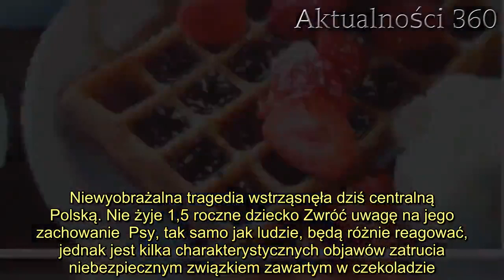Psy pod żadnym pozorem nie mogą jeść popularnego produktu. Mogą przez niego nawet umrzeć, każdy właś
Psy mogą być w poważnym niebezpieczeństwie, jeśli zjedzą ten bardzo popularny w naszych domach produkt. Mało kto wie, że ten smakołyk jest dla nich aż tak niebezpieczny. Jednak każdy właściciel czworonoga powinien zwrócić uwagę na to, czy jego pupil nie ma szans na dobranie się do tej zabójczej pyszności.   Psy to nasi najlepsi przyjaciele, którzy często żyją w naszych domach i mieszkaniach tak samo jak my. Siedzą razem z nami na kanapach, jedzą razem z nami posiłki, ale każdy odpowiedzialny właściciel powinien wiedzieć, że tego jednego produktu nie wolno dawać psu do jedzenia.    Nasze psy są w poważnym niebezpieczeństwie  Pocieszne czworonogi to w większości łakomczuchy, które chętnie pomagają w sprzątaniu tego, co spadnie nam ze stołu. Psy, szczególnie w okresach świątecznych. nie narzekają na brak niecodziennych frykasów, ale pamiętajcie, że to co jest dobre dla nas, nie zawsze nadaje się do podania zwierzęciu. Popularny produkt, kochany przez większość z nas, dla psów stanowi śmiertelne zagrożenie. O czym mowa? O czekoladzie. Więc kiedy z waszego stołu sturla się czekoladowe jajko, bądźcie szybsi niż wasz pupil. W czekoladzie znajduje się teobromina, która przez nas trawiona jest bez problemów, ale dla psów to wyjątkowo silna trucizna.  DALSZA CZĘŚĆ TEKSTU POD GALERIĄ:   Czekolada szkodzi nawet w małej ilości  Ogromnym zagrożeniem dla zdrowia i życia naszych psów może być zjedzenie już nawet jednej kostki czekolady. Nie tylko teobromina jest niebezpieczna, także inne związki zawarte w czekoladzie mogą zatruć psa, ponieważ kumulują się one w jego organizmie. W przypadku kiedy mimo naszej czujności dojdzie do spożycia tejże słodkości powinniśmy zareagować jak najszybciej, najlepiej sprowokować wymioty, jeśli się nie uda najlepiej udać się do weterynarza. Nie istnieje odtrutka na teobrominę, więc lekarz zastosuje inne lekarstwa, aby ratować naszego psiaka.  Dzisiaj grzeje: 1. Niestety, uwielbiany aktor "Lekarzy" zmarł. Miał koronawirusa  2. Niewyobrażalna tragedia wstrząsnęła dziś centralną Polską. Nie żyje 1,5 roczne dziecko Zwróć uwagę na jego zachowanie  Psy, tak samo jak ludzie, będą różnie reagować, jednak jest kilka charakterystycznych objawów zatrucia niebezpiecznym związkiem zawartym w czekoladzie. Jeśli twój pupil chwieje się na nogach i ma trudność z utrzymaniem równowagi, cierpi na bóle brzucha, duszności, częściej oddaje mocz przy jednoczesnym częstszym piciu, a jego oddech jest przyspieszony - możesz podejrzewać, że spożył niebezpieczny produkt i konieczne jest podjęcie specjalnych kroków. Psy to nie tylko ogromna radość, ale także odpowiedzialność, dbajmy o nie.  Najlepsze newsy dnia:     Źródło: Wamiz    Nie przegap żadnych najciekawszych artykułów! Kliknij obserwuj pikio.pl na:  Google News